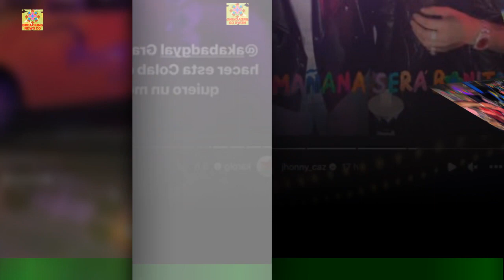Karol G y la fiesta del lanzamiento de su Estas fueron las 'pintas' que usaron sus invitadasCo4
Karol G y la fiesta del lanzamiento de su  Estas fueron las 'pintas' que usaron sus invitadas
En la fiesta asistieron cantantes, actores y modelos de renombre internacional,especialmente del mundo de la música urbana latinoamericana. El lanzamiento del último disco de la cantante, ‘Mañana será bonito’, fue celebrado con una fiesta,